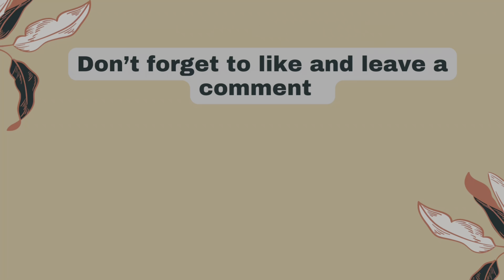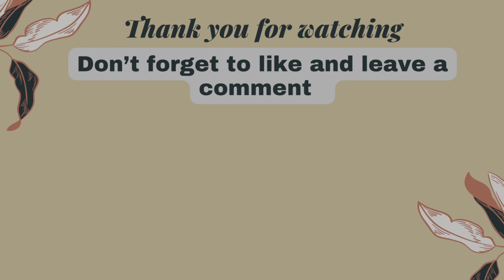How to draw umaru chan | Himouto! Umaru-chan | How to draw a girl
How to draw umaru chan

How to draw Uraraka ochako

how to draw katsuki bakugo easy step by step | Boku no Hero Academia

how to draw katsuki bakugou easy step by step

How to draw Izuku Midoriya easy Boku no Hero Academia

Drawing  Izuku Midoriya

how to draw Kakashi Hatake | Naruto | how to draw anime step by step

Drawing Naruto anime characters

Drawing eren

Drawing eren jaeger

Drawing eren yeager

Drawing eren attack titan

Drawing eren titan

Drawing eren in different styles

Drawing eren titan form

Drawing eren yeager step by step

Drawing eren yeager founding titan

Drawing eren and his titan

How to draw eren

Sketch anime

How to draw tanjirou kamado step by step easy
 anime drawing
Drawing tanjirou kamado

Drawing tanjirou kamado kimetsu no yaiba
anime drawing
Drawing kimetsu no yaiba characters
Drawing anime characters
draw23
  anime drawing

  Draw anime eyes

draw23

  Anime hair drawing

  anime body drawing

  Anime face drawing

  Naruto anime drawing

  Tiktok anime drawing

  drawing anime anya

draw23

  asmr anime drawing

  Anime anatomy drawing

  Drawing anime art

  Anime drawing and coloring

draw23

Drawing anime weapons

draw23

   Drawing anime attack on titan

   drawing anime anya easy

   Action anime drawing poses

   Anime drawing art

   asmr anime drawing

   Anatomy of an anime drawing

   Art drawing anime boy

   Anime graphic aesthetic

draw23

   Any anime drawing

   app for drawing anime

   Amazing anime drawing

   Drawing anime boy easy

   Drawing anime beginners

   drawing anime wallpapers

easy

drawing anime cute

drawing anime characters tutorial

drawing anime videos

drawing anime clothes

drawing anime compilation

drawing anime characters girl

drawing anime characters step by step

color pencil drawing anime
drawing anime with pencil
cute drawing anime

drawing anime

cool drawing anime

camlin brush pen drawing anime

Drawing Naruto easy step by step
How to draw Naruto easy step by step
Drawing  Naruto

drawing naruto characters

drawing naruto easy

draw naruto characters

draw naruto easy

draw naruto easy

how to draw naruto step by step
Drawing anime step by step
Drawing anime
draw naruto
Drawing anime

 drawing with a pencil, drawing anime black and white, drawing anime boy, drawing anime girl, drawing anime face, drawing anime eyes  Drawing full anime, drawing anime characters

How to draw Luffy step by step one piece

How to draw Luffy from the anime One Piece, step by step, in an easy way, we use a pencil, then we use the black pen

luffy drawing black and white

draw luffy from one piece

How to draw gojo satoru from jujutsu kaisen easy anime drawing

  anime drawing

  Draw anime eyes

  Anime hair drawing

  anime body drawing

  Anime face drawing

  Naruto anime drawing

  Tiktok anime drawing

  drawing anime anya

  asmr anime drawing

  Anime anatomy drawing

  Drawing anime art

Drawing anime weapons

   Anime drawing art

   draw23
asmr anime drawing

   Anime graphic aesthetic

   Any anime drawing

draw23

   Alcohol signs anime drawing

   Amazing anime drawing

   Drawing anime beginners

   drawing anime wallpapers

draw23

easy

drawing anime cute

draw23

drawing anime videos

drawing anime clothes

drawing anime compilation

draw23

cute drawing anime

drawing anime

cool drawing anime